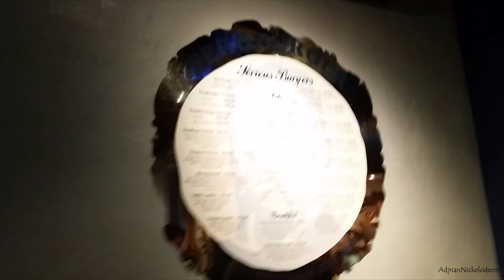THE PRETTIEST PLACE ON THE PLANET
My last night in New Zealand was AMAZING!! - A Vlog